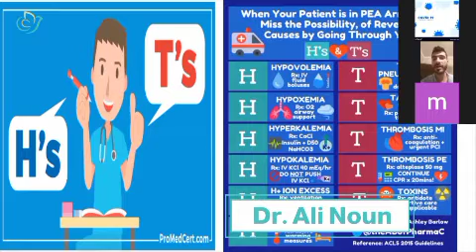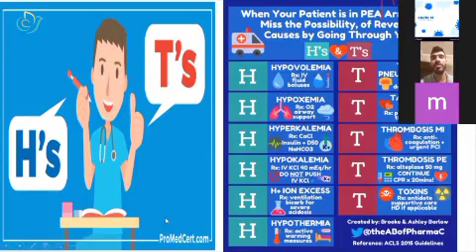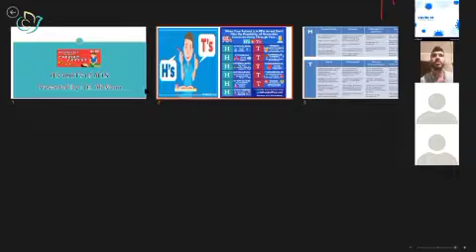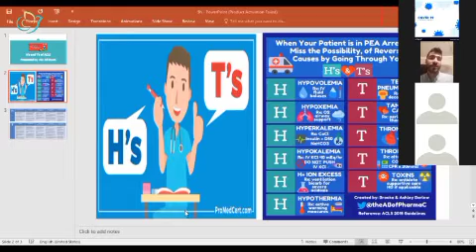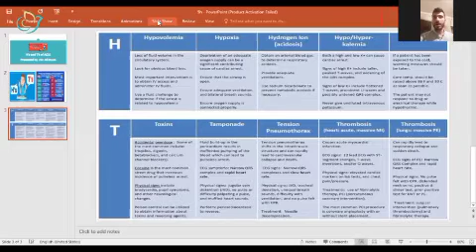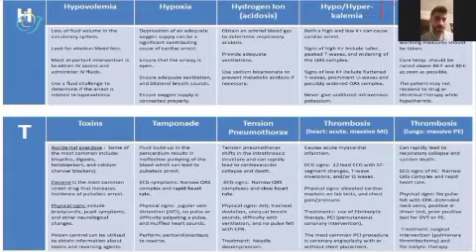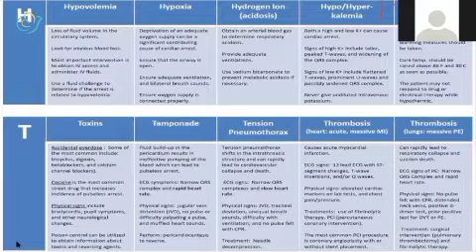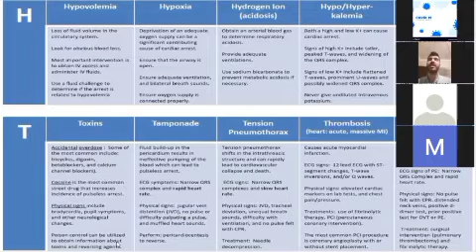H's and T's of ACLS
presented by Dr. Ali Noun
ER Physician